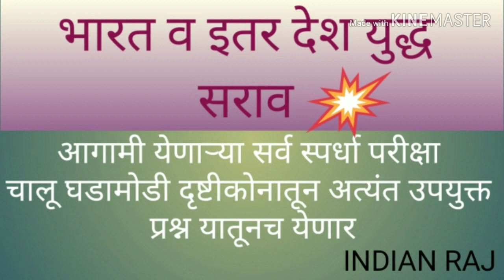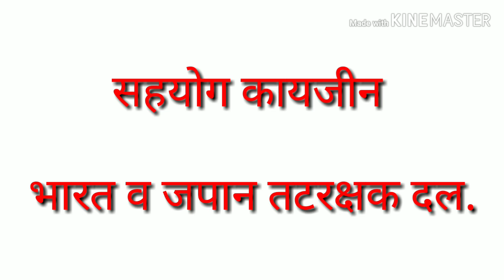MPSC व सर्व स्पर्धा परीक्षेसाठी उपयुक्त युद्ध सराव २०१९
Sarv Spardha Pariksha , Sarl Seva ,Polic Bhrti, MIDC, v yenarya agami sarv Parikshansathi Upyukt ashi Current information